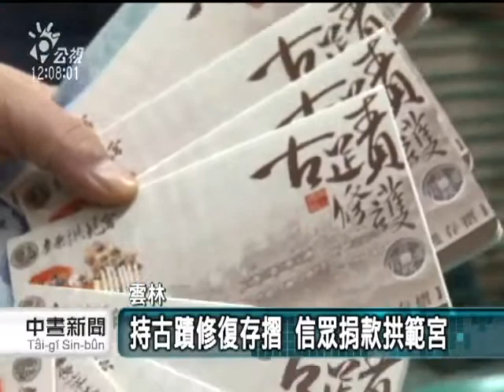20120123 公視中晝新聞 搶頭香習俗 盼保佑未來一年好運 480p